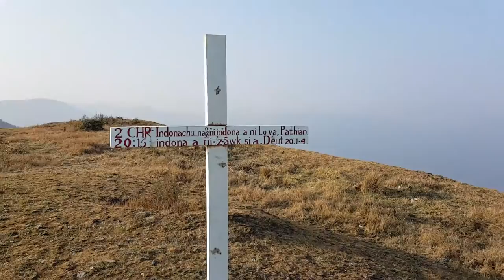Sam Willis Vlog 007 - Myanmar: On The Road to the Andaman Sea